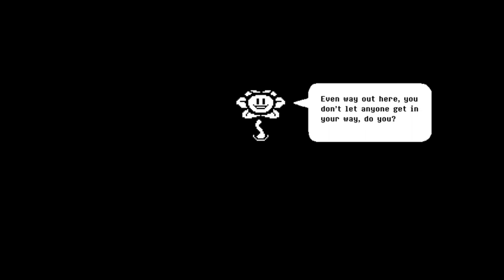Undertale RED Genocide Ending (ending 2) NO COMMENTARY